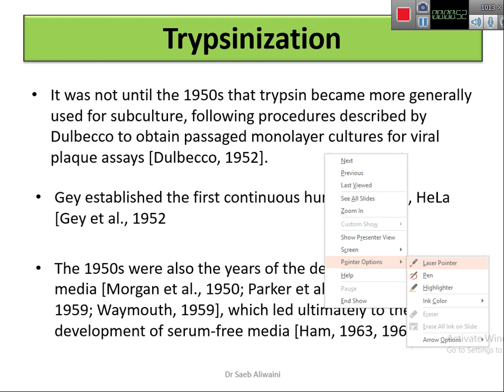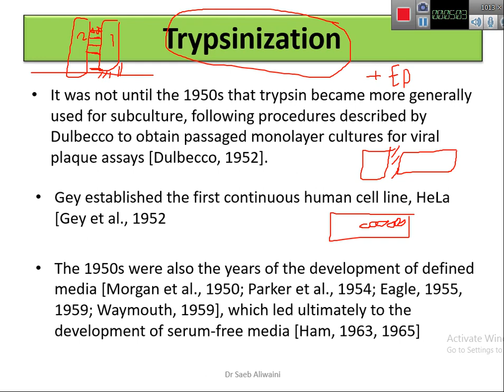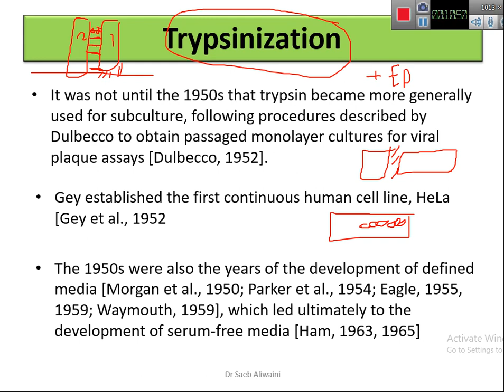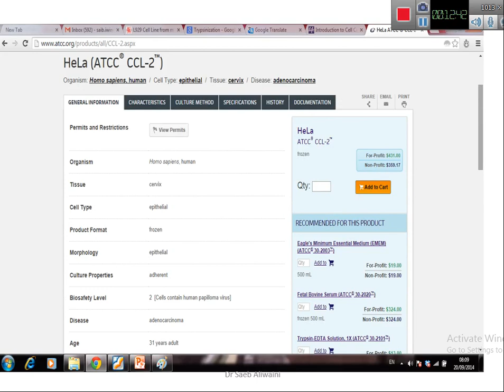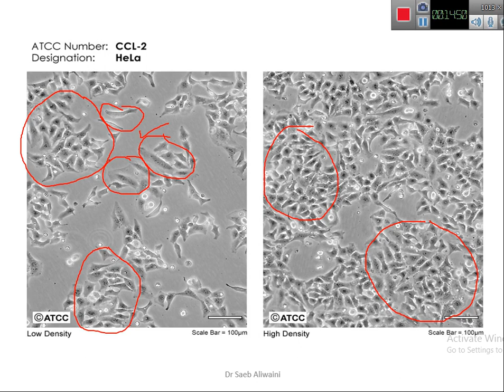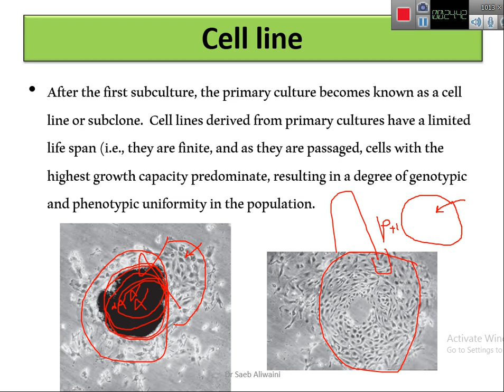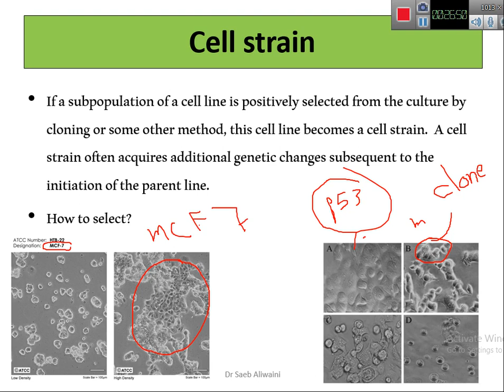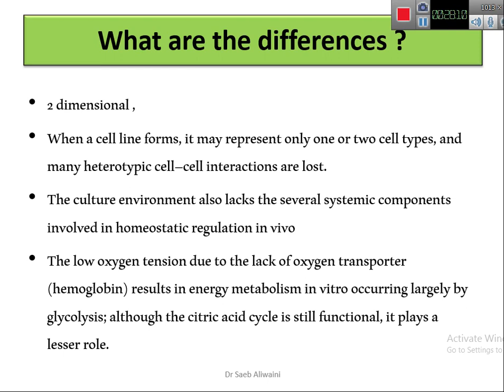BIPH 4254 T1967 22020 28 2 2021